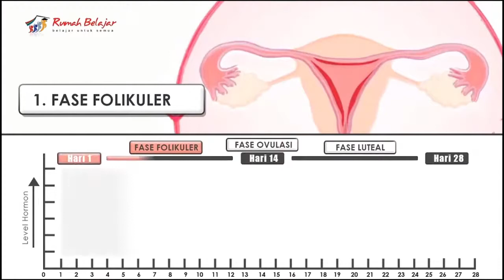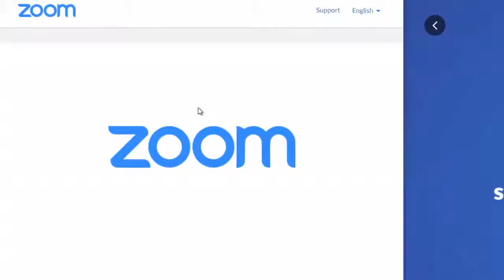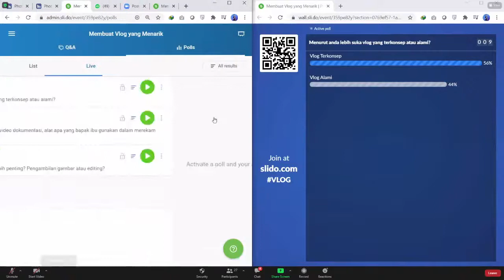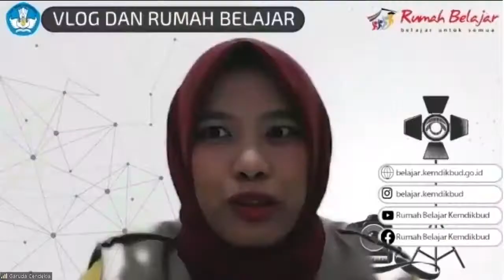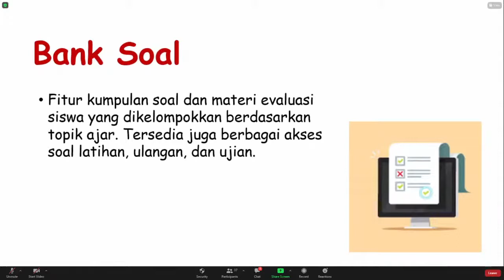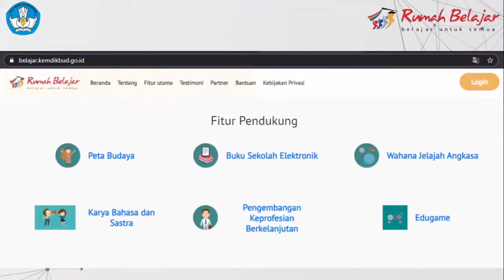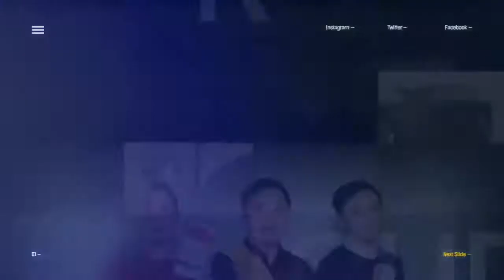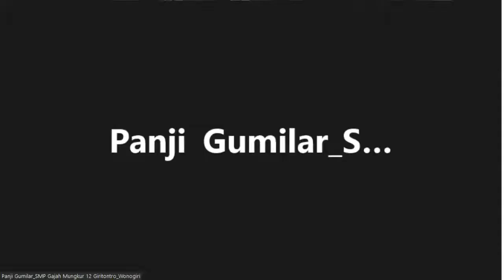Membuat Vlog yang Menarik dan Sosialisasi Rumah Belajar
Video conference ini mengundang narasumber Kelik Yan DRB Jawa Tengah tahun 2019 dengan materi membuat vlog yang menarik. Dan materi sosialisasi rumah belajar diisi oleh Widya Yustika SRB DKI Jakarta 2020 dan Ika Risnawati SRB Jawa Barat 2020.